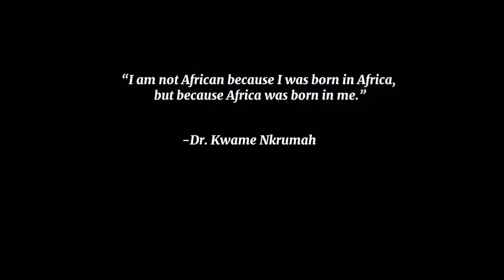A Fascinating Tour of Kwame Nkrumah Memorial Park | Ghana's Historic Landmark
Join us as we explore the Kwame Nkrumah Memorial Park, one of Ghana’s most iconic
landmarks dedicated to the country's first president and leader of its independence movement, Dr. Kwame Nkrumah.

This historical site is not only a tribute to Nkrumah's legacy but also a beautiful, serene park filled with history, culture, and impressive monuments.

In this tour, we take you through the museum, the mausoleum where Nkrumah rests, and the
stunning grounds filled with sculptures and artifacts that reflect Ghana’s journey to independence.

Whether you're a history buff or just curious about Ghana's heritage, this tour is
a must-watch!

beyond!

Music Credit
Song Title: Kyenkyen bi adi m'awu